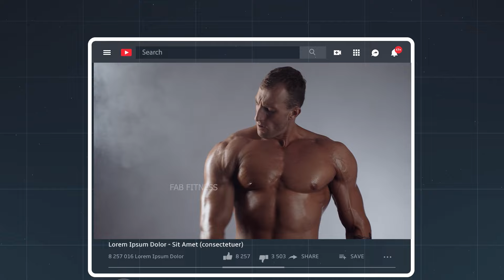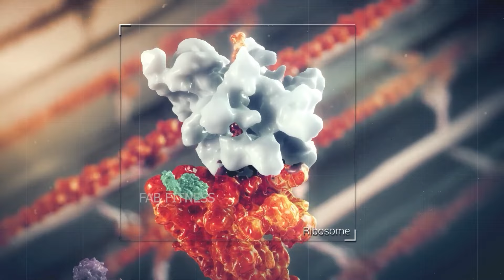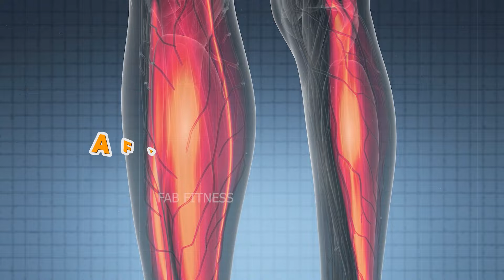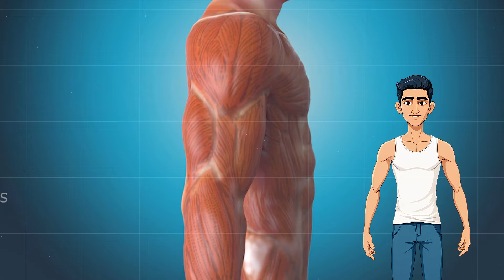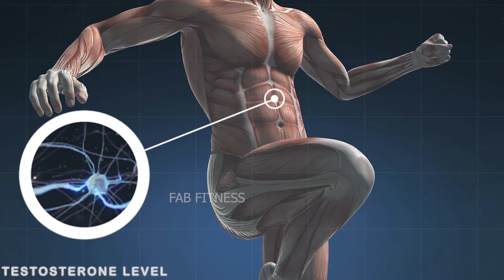ठंड मे बॉडी बनेगी 4 गुना तेज़ी से | How to Grow Muscles Fast in Winters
ठंड मे बॉडी बनाने का साइंस | How to Grow Muscles Fast in Winters